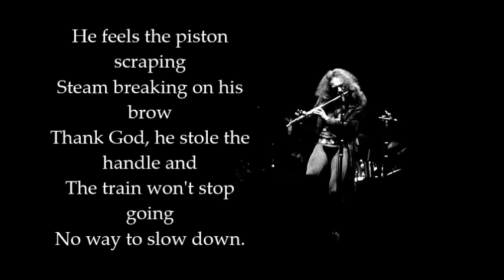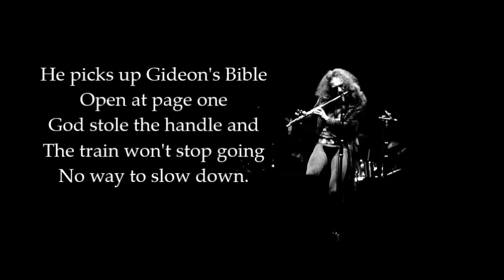Jethro Tull - Locomotive Breath (Lyrics)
I'm sorry for the mistake with the sync of the lyrics, I hope it's not a big problem.